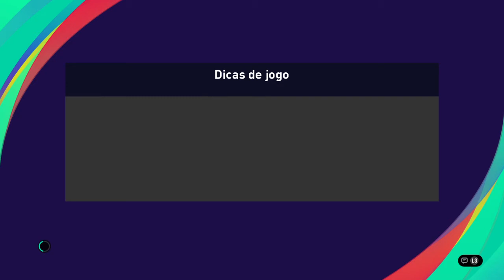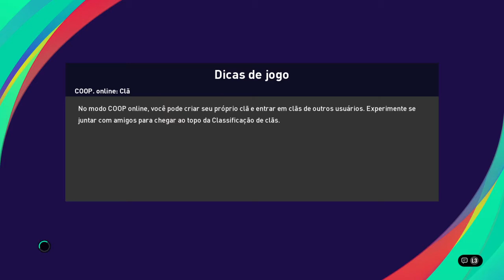eFootball PES 2021 SEASON UPDATE_20210209115348